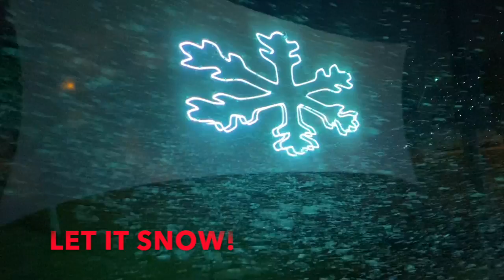Heyday Holiday Drive-In Laser Show